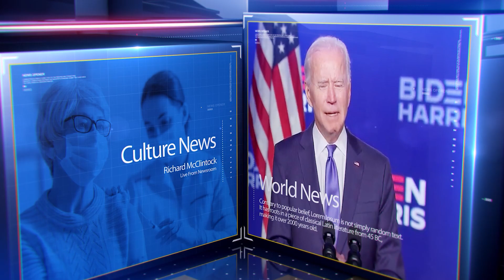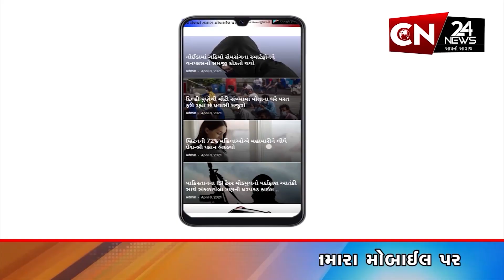ધોળકા : મોહમ્મદી પ્રાથમિક શાળામાં યોજાયો બાળમેળો